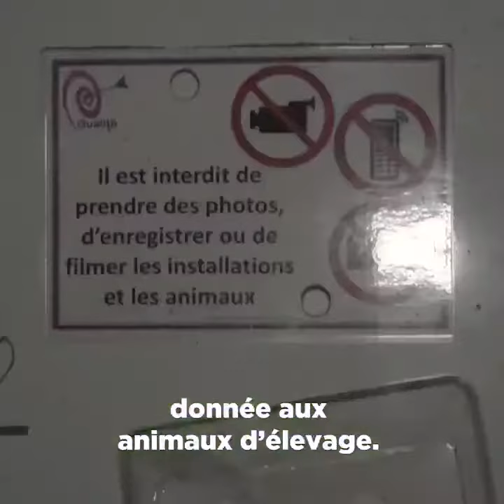5 juillet 2019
NAGUI ET LES VACHES À HUBLOTS